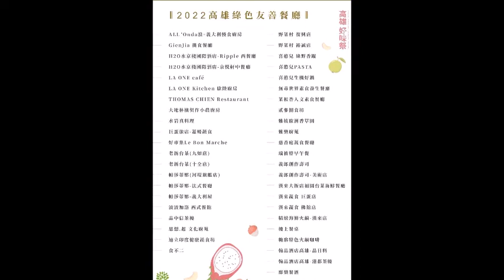高雄好味祭 綠色友善餐廳年度大賞發表會 響應永續餐飲運動 頒發七項大獎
「高雄綠色友善餐廳」為高市府農業局結合農業與餐廳業者，協助媒合產地到餐桌安全食材，講求地產地銷、低碳飲食及環境保護，業者將食物來源、社會及環境的內涵融入，至今已串聯了高雄45家餐廳，共同推動永續餐飲理念。為打造高雄綠色永續的餐飲運動，2021至2022年以「高雄好味祭」陸續推出在地食材餐會、食材尋寶隊等田園活動，以「誠食」出發，代表對食材的尊重、對美味的堅持和對消費者的「誠實」，回應土地永續發展目標。

六大評鑑構面，評鑑通過45家餐廳，頒發七項餐飲獎項

高市府農業局102年起委託高雄餐旅大學進行評鑑指標修正與研究，評鑑指標重視六大構面—能源節省、環境保護、綠色安心飲食、綠色行動、永續經營以及衛生安全，嚴謹多元的綠色友善餐廳評鑑為消費者嚴格把關，自110年歷經7個月評鑑，最終共有45家餐廳評鑑通過，並於今（111）年9/24辦理綠色友善餐廳年度大賞發表會，首次設置獎項，表揚具六大構面優選之餐廳，包括：年度綠色卓越獎、誠食在地食材獎、友善綠廚房獎、旬味綠餐盤獎、綠色行動實踐獎、綠色永續經營獎、旬味食材創意獎等共七大獎項。

得獎名單 以誠食為宗旨出發，落實永續經營理念

年度綠色卓越獎：漢來蔬食-佛館店/巨蛋店、義郎創作壽司-忠言店/美術店，餐廳採用高雄在地好食材，用心實踐評鑑六大構面，餐廳內外場乾淨整潔極具代表。

誠食在地食材獎：迪立印度健康蔬食坊、LA ONE Kitchen 歐陸廚房、馨窩良行Homelanie，使用大量有機等安全食材，實踐在地食材及環境永續責任。

友善綠廚房獎： H2O水京棧國際酒店-京悦軒中餐廳、Ripple西餐廳，採用高雄在地食材，餐廳內、外場環境衛生，廚房省水裝置，落實回收減廢。

旬味綠餐盤獎：思想.起 文化廚苑，極具在地環保與文化內涵底蘊，傳承並發揚傳統台菜文化。

綠色行動實踐獎：巨蛋旅店-蓋婭蔬食，使用環保認證清潔用品、環保再生紙，講求廢棄物減量等環境關懷行動。

綠色永續經營獎：THOMAS CHIEN Restaurant，在地食材取代進口食材，突破傳統西餐廳食材運用，如：芸彰牧場菲力牛排取代美國牛，高雄元品有機145米利用於燉飯中，縮短食物里程，用食材體現環境永續目標。

旬味食材創意獎：GienJia 挑食餐廳，將在地物產特色作成創意料理，菜單具有十足創意，從消費改變生產。

從在地食材出發 帶動餐飲業正向改變

農業局張清榮局長表示，在消費者日漸重視飲食安全的今日，綠色友善餐廳正符合消費者追求安全、環保、健康飲食的潮流所需，即使面對疫情衝擊，業者仍然堅持對環境最友善的經營方式，從在地食材的使用到環保健康的烹調方式，用綠色經營之路擁抱永續價值，也同步促進農產品從生產、販售到食用，形成一個安全的網絡，值得推薦給市民朋友。

主廚伸展台 2022 高雄綠色友善餐廳代表THOMAS CHIEN 天才餐飲事業群品牌經理莊凱甯，首先謝謝高雄農業局張局長以及農業局團隊，還有秀惠老師以及各位評審們，非常榮幸與所有高雄綠色友善餐廳夥伴們一起出席這場活動。由於簡師傅臨時有事無法出席，因此我就臨危授命上台了。有句話說一個人走得快，一群人走得遠，我想在高雄農業局的支持以及各位評審，有在座各位綠色友善餐廳夥伴們共同努力合作，我相信從產地到餐桌，從餐飲業者再到消費者，以及對整體環境保護地球永續，一定能形成一種善循環的正向力量。再次謝謝農業局跟在座各位。謝謝！

9月24至25日綠色友善餐廳市集活動 攜手農夫老師 體驗高雄風土

111年9月24日「高雄好味祭-綠色友善餐廳年度大賞發表會」於高雄凹子底森林公園廣場舉辦，現場結合神農市集、農民種子老師、手作餐桌和音樂會，用最歡樂的氛圍辦理綠色友善餐廳頒獎典禮，同時也邀請金曲原民歌后以莉．高露及高雄大樹的孩子王樂團等實力派歌手現場演唱，農業局張清榮局長感謝所有的「高雄綠色友善餐廳」，在嚴峻疫情的這幾年，依舊持續守護這塊美麗土地，一起落實永續經營理念。

111年9月24日至9月25日連續兩天的秋日午後，活動邀請綠色友善餐廳和農民種子老師們共同辦理「友善餐廳Ｘ好食市集」，還有一起動手做節氣親子餐桌；食農故事及玩創意等，歡迎周末一同來感受高雄風土和誠心款待高雄好味。

歡迎對本活動有興趣的民眾臉書搜尋「高通通-高雄Super Go-高雄市政府農業局」或「高雄綠色友善餐廳」。